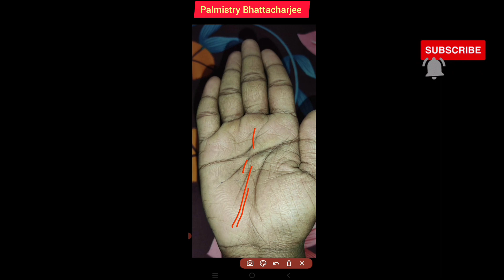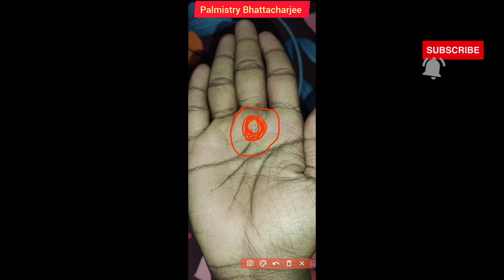হস্তরেখায় ঝঞ্ঝাট পূর্ণ জীবন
হস্তরেখায় ঝঞ্ঝাট পূর্ণ জীবন |palmistry #astrologer
 YouTube surch
YouTube surch
how to fate line in palm
how to fate line in hand
how to dhon reakh in palmisty
how to heart line in palm
how to satrun mount in hand
how to satrun mount in palm
satrun mount in palmistry
heart line in palmistry
how to palmistry lime
how to fate  line palmistry
how to palmistry bhattacharjee
palmistry
how to palmistry read
how to palmistry read bengoli
how to learn palmistry
how to reading palmistry bangla
Bangla palmistry
how to know  Palmistry
how to learn palmistry in bengoli